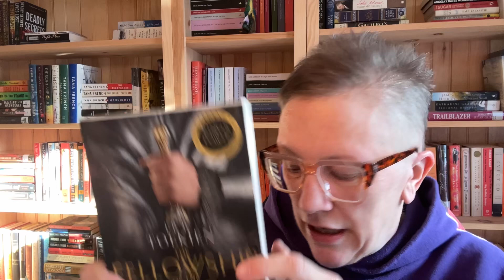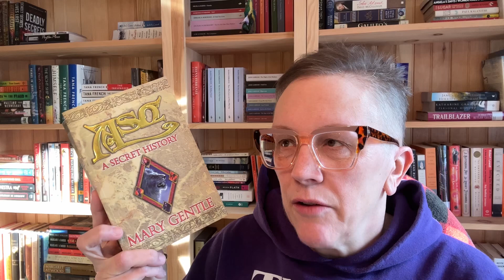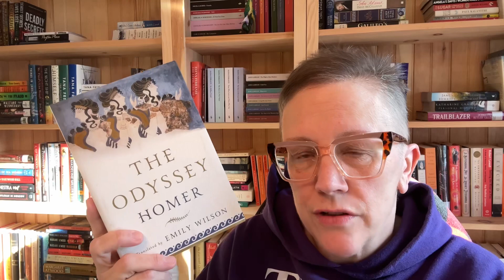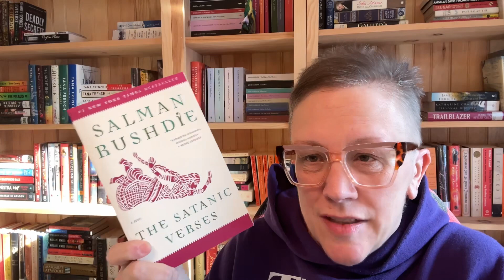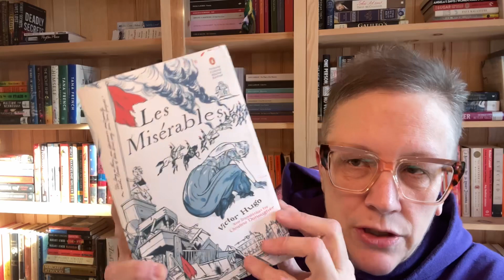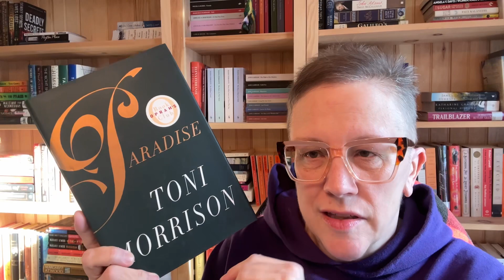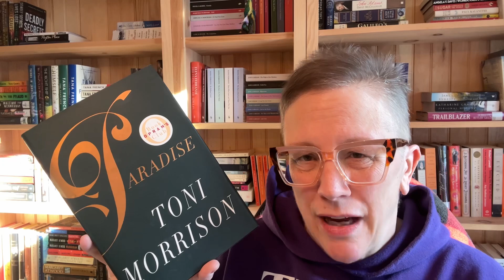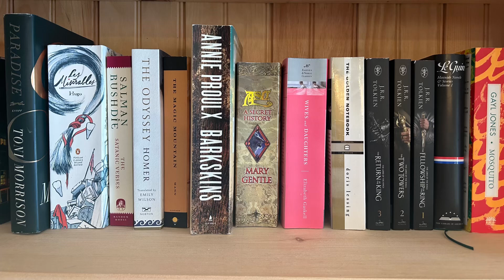24 in 24 Project Books - Fiction!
Hi everyone!

Here are 12 (14) novels I want to read as project books in 2024. There will be a nonfiction book list next week!

Voxer - middleofthebookmarch